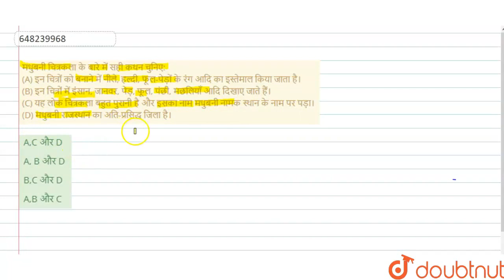मधुबनी चित्रकला के बारे में सही कथन चुनिए:(A) इन चित्रों को बनाने में नीले, हल्दी, फूल-पेड़ों के...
मधुबनी चित्रकला के बारे में सही कथन चुनिए:(A) इन चित्रों को बनाने में नीले, हल्दी, फूल-पेड़ों के रंग आदि का इस्तेमाल किया जाता है। (B) इन चित्रों में इंसान, जानवर, पेड़, फूल, पंछी, मछलियाँआदि दिखाए जाते हैं।(C) यह लोक चित्रकला बहुत पुरानी है और इसका नाममधुबनी नामक स्थान के नाम पर पड़ा।(D) मधुबनी राजस्थान का अति-प्रसिद्ध जिला है।
Class: 14
Subject: ENVIRONMENTAL STUDIES
Chapter: पर्यावरण अध्ययन एव शिक्षाशास्त्र
Board:CTET

👉 Have Any Query? Ask Us.